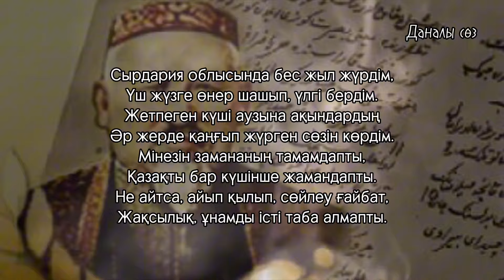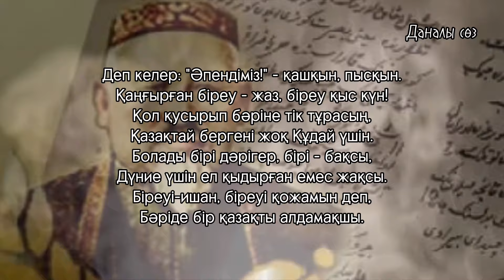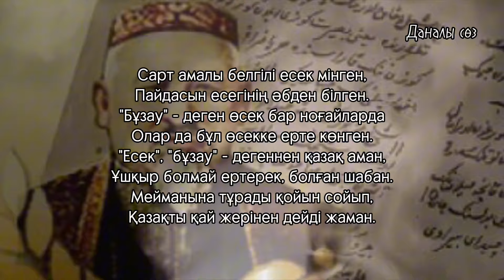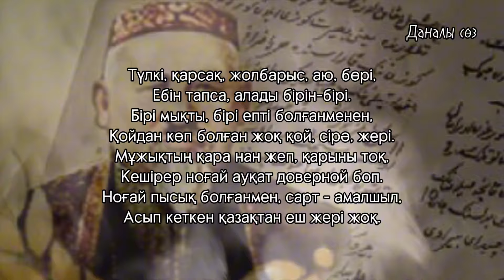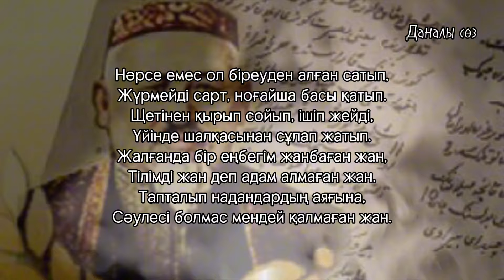ҚАЗАҚТЫ ЖАМАНДАУШЫЛАРҒА!/Мәшһүр Жүсіп Көпейұлы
Мәшһүр-Жүсіп Көпейұлы (1858—1931, Павлодар облысы, Баянауыл ауданында туған) — ойшыл, фольклор танушы, этнограф, тарихшы, философ, қазақ мәдениеті мен әдебиетінің белгілі тұлғасы. Арғын тайпасы Сүйіндік руы Күлік бөлімінен шыққан.